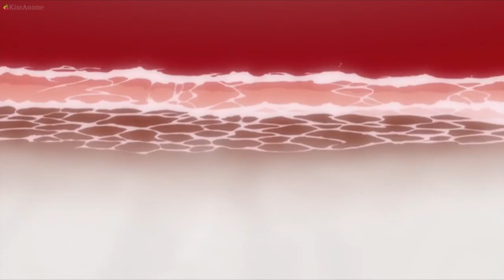The Rebuilds Are Sequels To End of Evangelion (Evangelion Theory )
Recently I made a video about why I dislike the Evangelion Rebuilds. Today I discuss a theory in which Mari Is Mari is the daughter of Shinji and Asuka. Who lost her connection to her parents when her father Shinji reset the world!